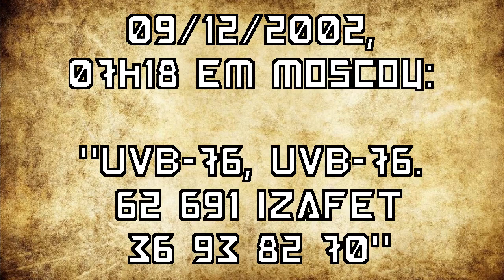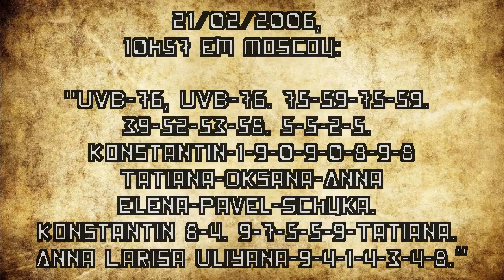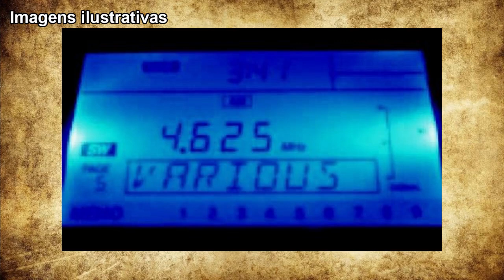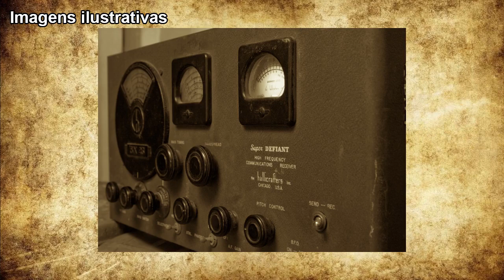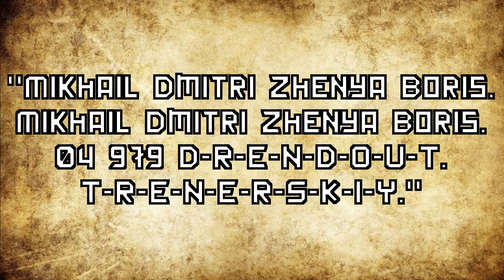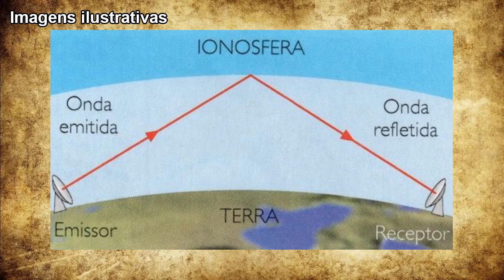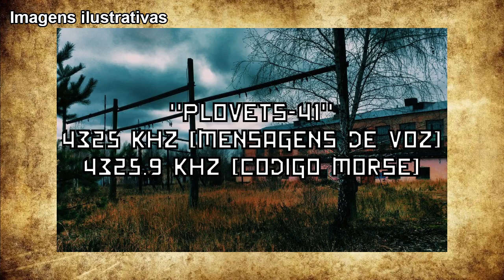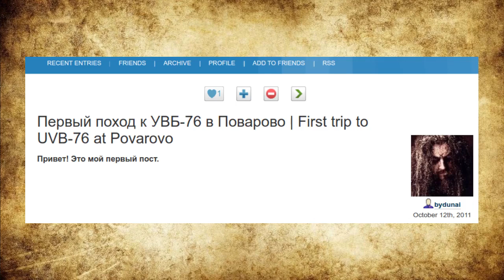A UVB-76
Há mais de 40 anos, uma misteriosa estação de rádio opera na Rússia. Seu nome é UVB-76, dentre suas transmissões estão ruídos, mensagens cifradas e sinais incompreensíveis. Seja o que ela for, ou para o quê ela serve, suas transmissões sobreviveram à queda da União Soviética e permanecem até hoje.